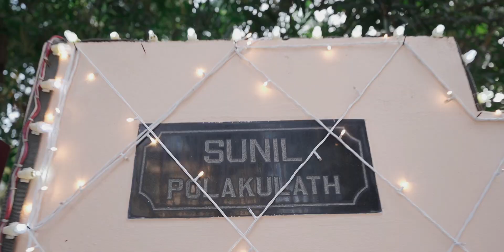LAKSHMI ROHIT WEDDING highlights. traditional HINDHU WEDDING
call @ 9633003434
captured for
PRABHAS STUDIO
by dream catchers wedding films

DOP & CUTS :amarrnath kodungallur